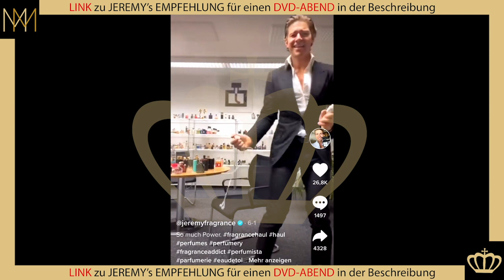Jeremy Fragrance Meme Compilation Teil 2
↓↓↓↓↓ Hier geht's zu JEREMY's EMPFEHLUNG ↓↓↓↓↓*

Dieses Video soll niemanden beleidigen. Wenn die gezeigte Person ein Problem mit dem Video hat, wird das Video sofort offline genommen.